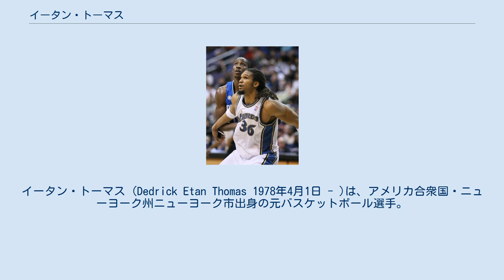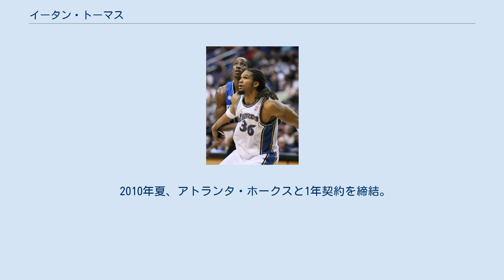イータン・トーマス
イータン・トーマス (Dedrick Etan Thomas 1978年4月1日 - )は、アメリカ合衆国・ニューヨーク州ニューヨーク市出身の元バスケットボール選手。
NBAのワシントン・ウィザーズなどで活躍した。
 シラキュース大学から2000年のNBAドラフトでダラス・マーベリックスから指名を受けNBA入り。
マーベリックスでは出場機会がなく、2001年2月のジュワン・ハワードらとの大型トレードでワシントン・ウィザーズに移籍。
トーマスはウィザーズで多くの出場機会を得ることになる。
 その後2001年にウィザーズに入団したブレンダン・ヘイウッドとは常に出場時間を争うライバル関係にあった。
トーマスやクワミ・ブラウンとの先発争いを制して4シーズンの間ウィザーズの先発センターを務めてきたヘイウッドだったが、2006-07シーズンはトーマスが先発の座を獲得。
そしてこのシーズンの11月にはついに口論から暴力沙汰に発展した。
ヘイウッドはトーマスのドレッドヘアを掴み、トーマスはヘイウッドを床に投げつけた。
2人とも1試合の出場停止処分を受けたが、その後ヘイウッドはトーマスから先発の座を奪還。
翌2007-08シーズンはトーマスに不整脈が発覚すると言う不幸が襲ったため、結果的にヘイウッドには多くの出場時間が割かれるようになり、成績を10.6得点7.2リバウンドまで伸ばすことができたが、翌2008-09シーズンは今度はヘイウッドが右手首の故障でシーズンをほぼ全休した為に、前述の不整脈を克服したトーマスが再び先発の座を奪還した。
 2009年のNBAドラフト開催日、ミネソタ・ティンバーウルブズに移籍するも、1ヶ月後にオクラホマシティ・サンダーに移籍。
トーマスはオクラホマ州タルサに自宅を所有していたこともあり、サンダーでは "準・地元選手" として出迎えられた。
 2010年夏、アトランタ・ホークスと1年契約を締結。
ホークスでは13試合の出場に止まり、その後は契約するチームも現れず、引退した。